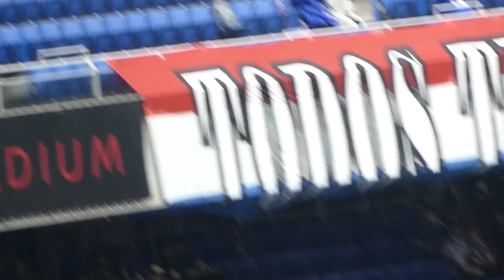2023.03.18 J1 第5節 横浜F・マリノス vs 鹿島アントラーズ - 田中隼磨さん、引退のご挨拶